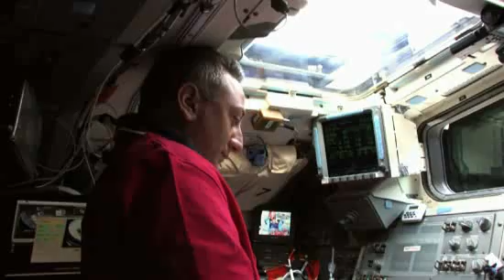IMAX Hubble 3D - Exclusive Look Inside the Film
IMAX filmmakers, Hubble mission astronauts, computer-graphic artists and NASA officials give a "behind the scenes" look into the new IMAX 3D film. SPACE.com takes you to the film's world premiere and to the Space Telescope Science Institute.